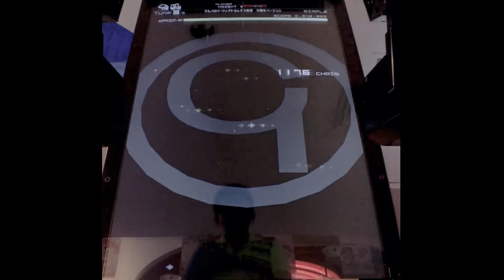チルノのパーフェクトさんすう教室 ⑨周年バージョン [Simple]【Groove coaster 3EX】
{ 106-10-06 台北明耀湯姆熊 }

一陣子沒在玩 有點生疏了
For a while not playing a little unfamiliar